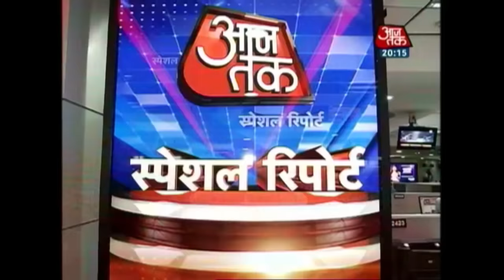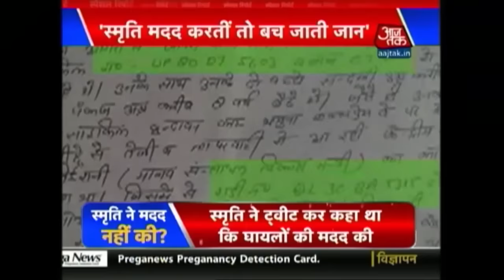Special Report: Family Accuses Smriti Irani Of Turning Blind Eye To Dying Man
The family members of a doctor killed in a road accident allegedly involving Smriti Irani have accused the Human Resource Development minister of turning blinde eye to a dying man.